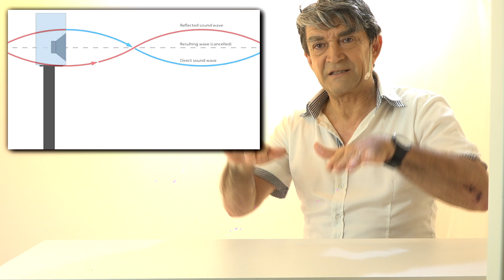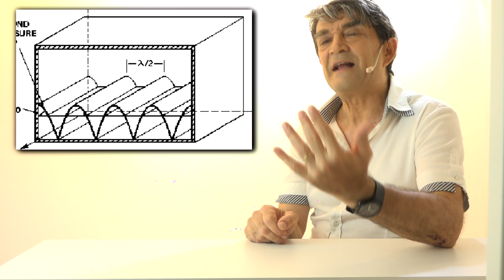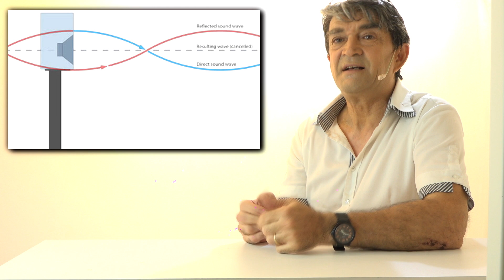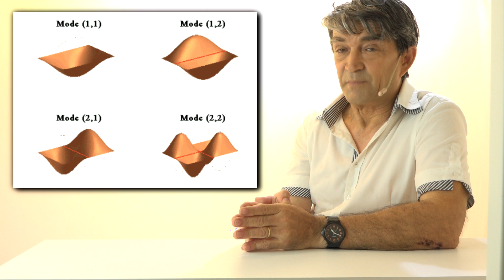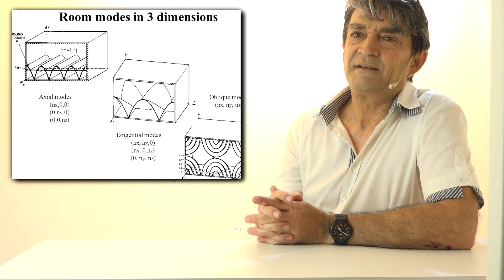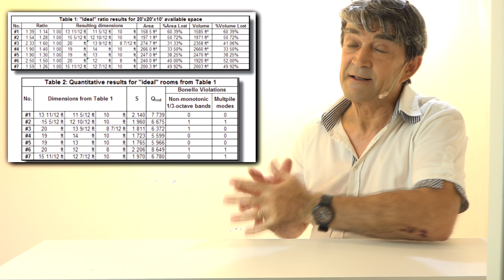Migliorare l'ascolto audio : le risonanze. Un problema per le basse frequenze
L'Acustica di un ambiente di ascolto è essenziale per ottenere le massime prestazioni da un impianto audio.
Ecco uno dei problemi principali:
I Nodi e Modi di risonanza della stanza sono l'insieme delle risonanze che esistono in una stanza quando la stanza è eccitata da una sorgente acustica come un altoparlante. La maggior parte delle stanze ha le proprie risonanze fondamentali nella regione da 20  Hz a 200 Hz, ciascuna frequenza essendo correlata a una o più dimensioni della stanza oa un suo divisore.
Queste risonanze influenzano la risposta a bassa frequenza medio-bassa di un sistema audio nella stanza e sono uno dei maggiori ostacoli alla riproduzione accurata del suono.
Se si sta costruendo una stanza, è possibile scegliere dimensioni della stanza per le quali le sue risonanze sono meno udibili.
Questo viene fatto assicurandosi che le risonanze multiple della stanza non siano a frequenze simili. Ad esempio, una stanza cubica mostrerebbe tre risonanze alla stessa frequenza.
L'equalizzazione del sistema audio per compensare la risposta in frequenza irregolare causata dalle risonanze della stanza è di uso molto limitato poiché l'equalizzazione funziona solo per una specifica posizione di ascolto e in realtà causerà un peggioramento della risposta in altre posizioni di ascolto. Anche i grandi potenziamenti dei bassi tramite l'equalizzazione del sistema audio possono ridurre notevolmente l'headroom nel sistema audio stesso.